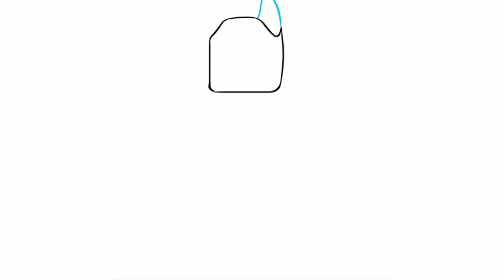how to draw batman